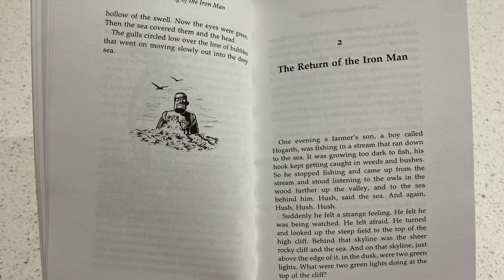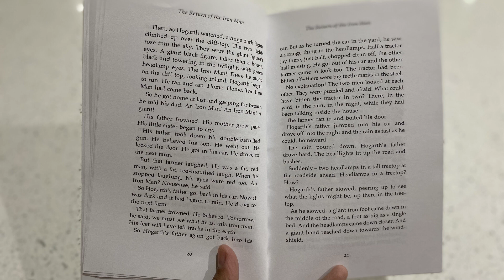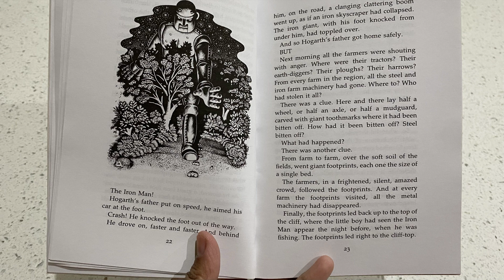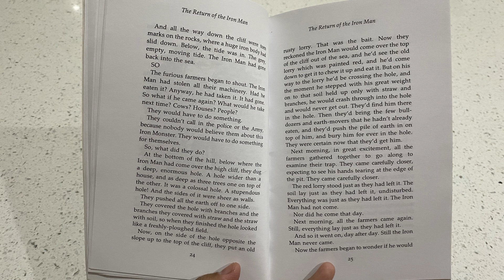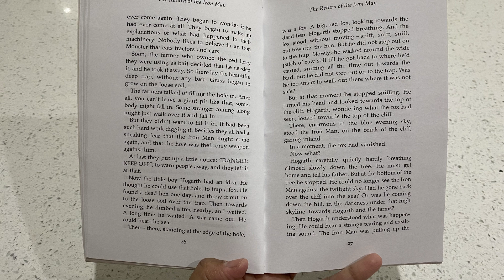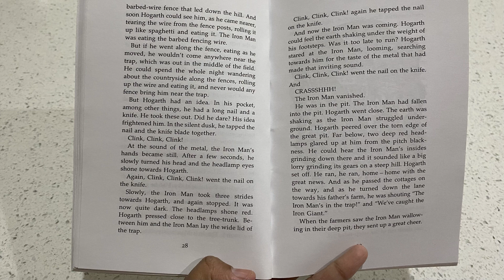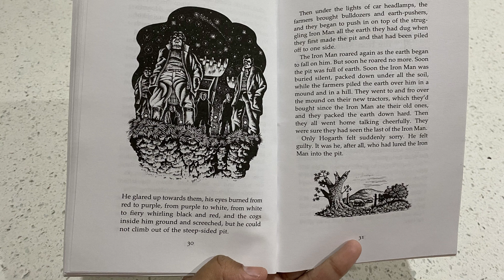The Iron Man - Chapter 2 | Kids Story Read Aloud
Let’s Read
“The Iron Man”
Chapter 2 - The Return of the Iron Man

Written by Ted Hughes
Published by